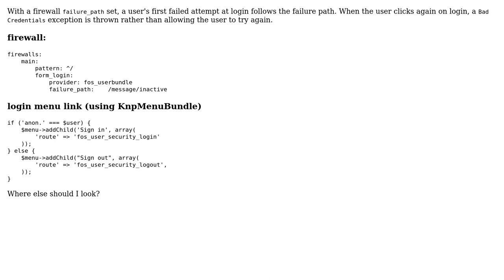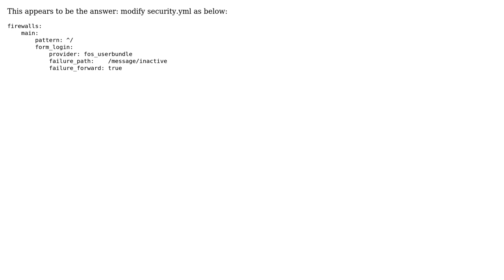Firewall failure path ignored on second attempt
With thanks & praise to God, and with thanks to the many people who have made this project possible! You are responsible for your own actions.